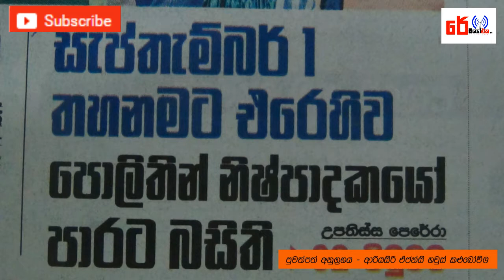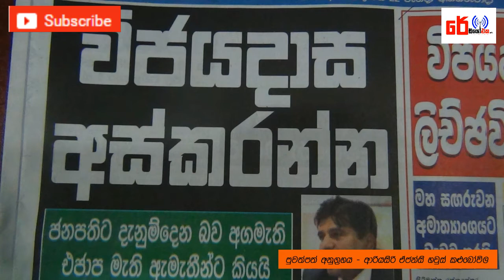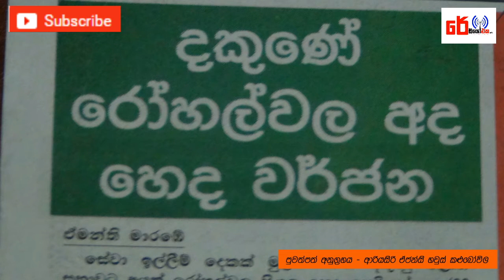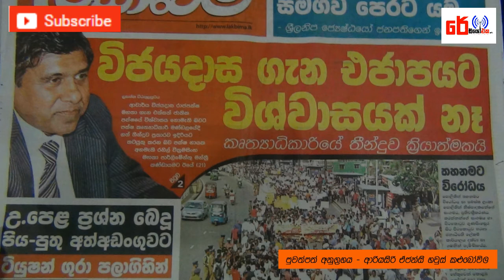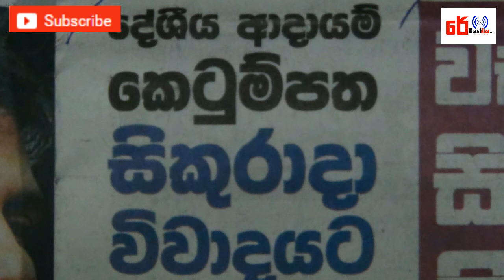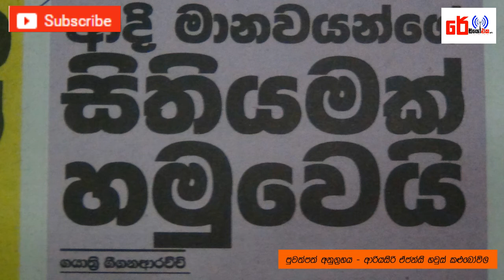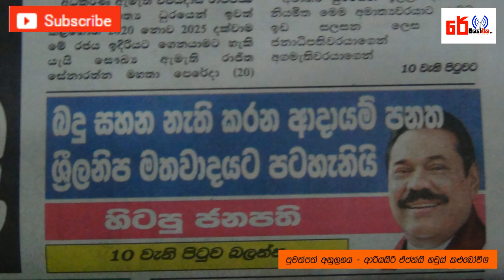අද "පත්තර පිටුව"(22.08.2017)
විජයදාස අස්‌කරන්න ජනපතිට දැනුම්දෙන බව අගමැති එජාප මැති ඇමැතීන්ට කියයි
නව දේශීය ආදායම් පනත 25දා පාර්ලිමේන්තුවට...
පනතට එරෙහිව මහින්දගෙන් විශේෂ නිවේදනයක්...
විජයදාස අස්‌කළොත් ලිච්ඡවි පාලනයක්‌ නෑ-නාගදීප විහාරාධිකාරි හිමි
දකුණේ රෝහල්වල අද හෙද වර්ජන...
සැප්තැම්බර් 1 තහනමට එරෙහිව පොලිතින් නිෂ්පාදකයෝ පාරට බසිති